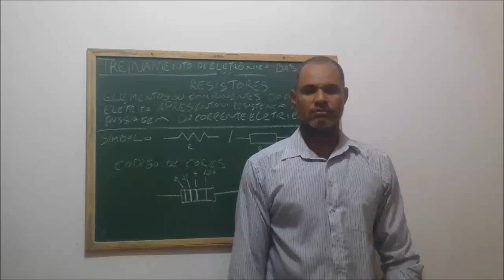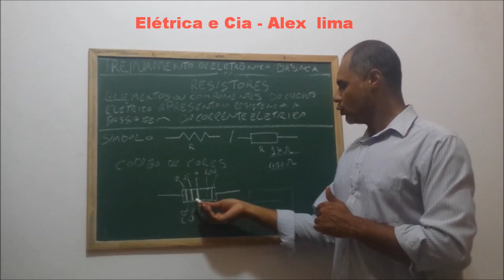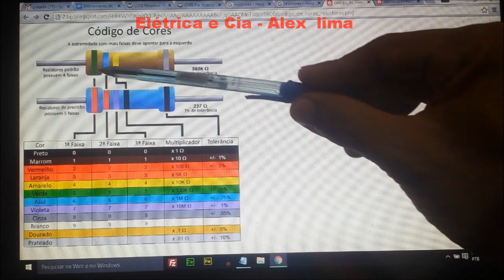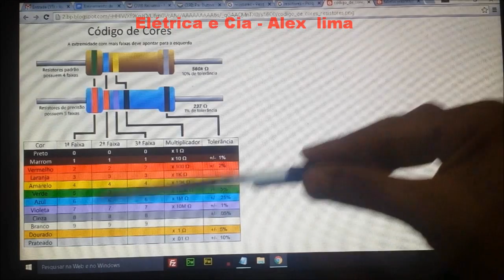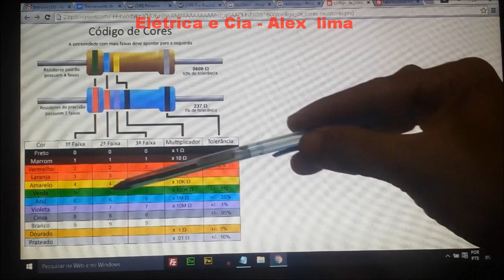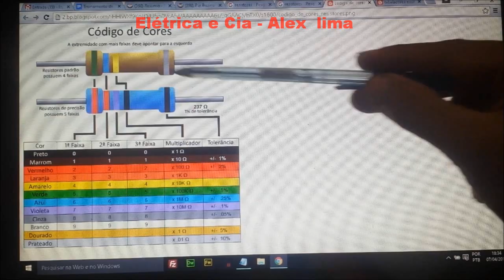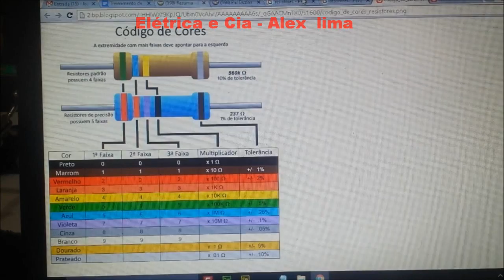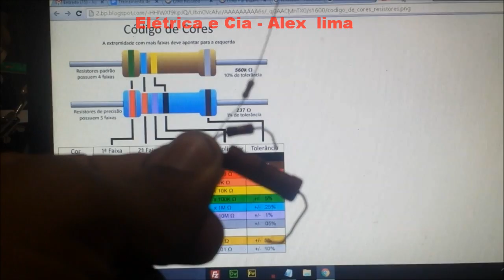Resistores o que é? Curso de Eletrônica Básica Grátis #9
📌 Faça o Curso de Eletrônica Básica Completo ☀ Duvidas Sobre os Cursos 👉 Zap 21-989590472

Resistores são elementos de circuito elétrico que apresentam resistência à passagem de corrente elétrica e tem como função a conversão de energia elétrica em energia térmica, processo esse denominado de efeito joule.

Grade do Treinamento De Eletrônica Básica para iniciantes

resistores
tipos de resistores
capacitores
resistores codigo de cores
associação de resistores
resistores pdf
exercicios resistores
resistores cores
resistores fisica